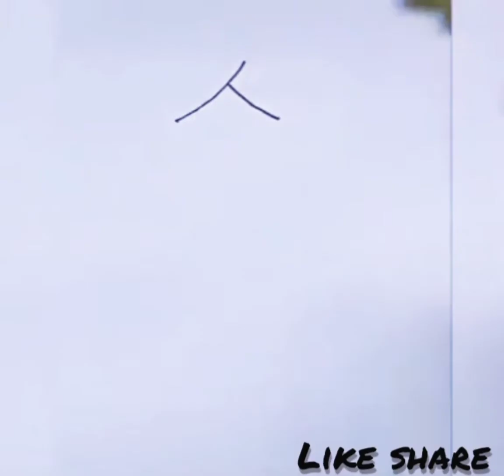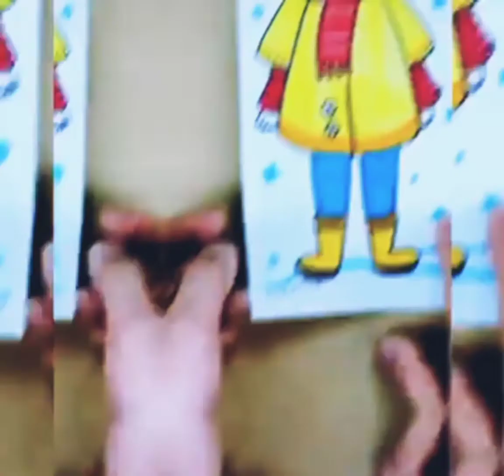Daily Challenge #10 | Easy pencil Drawings for kids / step by step doll pictures for kids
Simple and Easy Pencil Drawings for kids | Step by Step Drawing Tutorial for Bigners #3
How to Draw doll pictures
Learn how to draw a princes or a queen, a babydoll, a cute doll with hat and flower, a , a cow boy with a umberilla and bag, baby frocks , a babygirl with four cover dresses and 2 types of baby girls